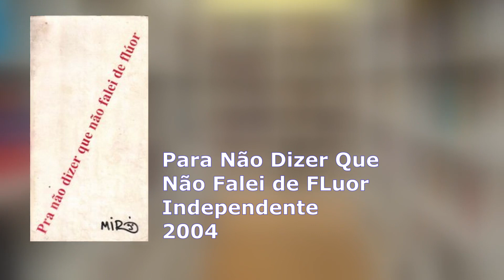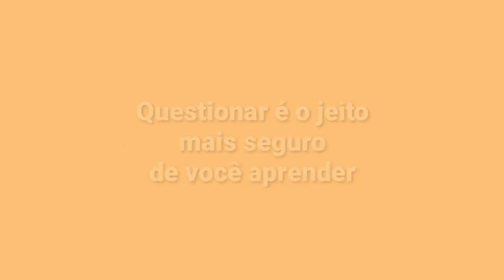" Quem é Miro da Muribeca - Curiosidades do Corujito "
►Venha ser um Colaborador do Nosso Canal!